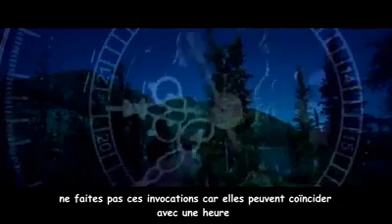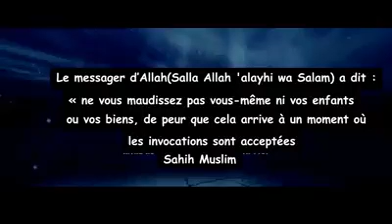La force de l'invocation (doua) des parents .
La force de l'invocation (doua) des parents sur leurs enfants .